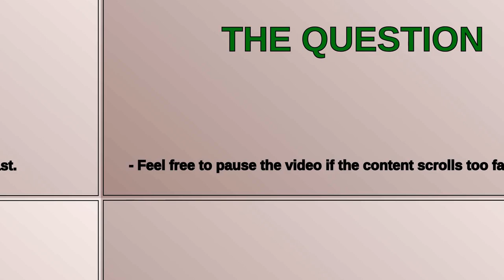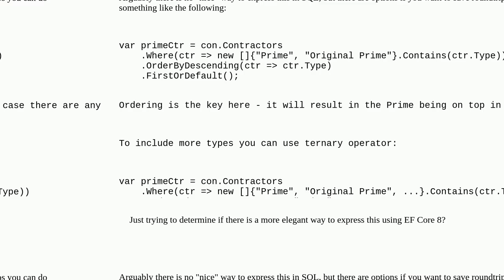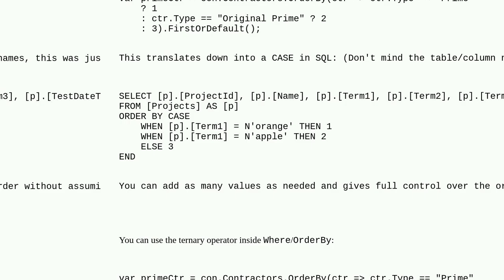EF Core 8 - more efficient way to code this? Something like a SQL Case statement?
A special thanks goes out to the community

  c# entity-framework-core .net-8.0